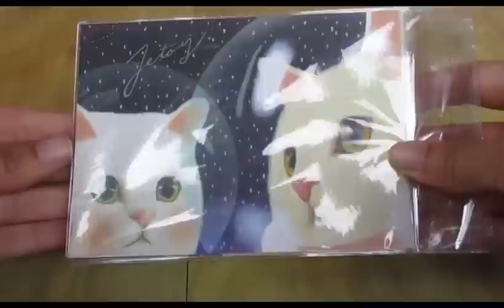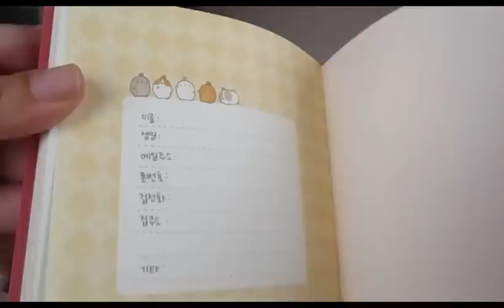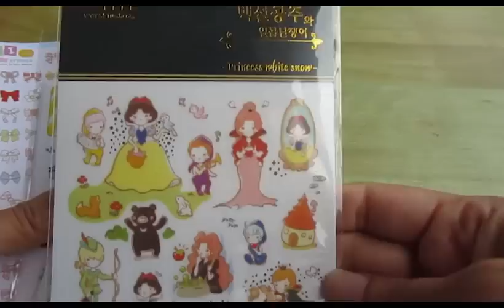*CLOSED* The Little Mew 5k Instagram Giveaway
Hi everyone! To show my appreciation I have collected some extra cute little goodies along with a handmade Little Mew pastel unicorn necklace to give to a lucky winner :)

To enter, just take a screenshot of the original post on Instagram, and repost it on your own account with @thelittlemew & thelittlemew5k in the caption. It's a one week giveaway ending on the 9th of February 2015 Asia Pacific Time. Make sure your account is set to 'public' for this week otherwise I won't be able to see your entry! You can see more of the details on the Instagram post itself.

Just a few notes: I'm pretty sure the Molang diary is a knockoff (I got it from Ebay)- It is almost identical to the original though and has different little Molang illustrations on each page along with blank dates so you can start anytime. I think this is the last time that I will have extras aside from my charms for a giveaway, as in the future I want to focus more giving my own handmade charms! Also I would love to have more than one winner and this is something that I will only be able to change if the NZ postal system becomes a bit more reasonable: its NZ$23.50 to send an international parcel with tracking!

Good luck to everyone, and thank you to every Instagram follower and YT subscriber I have! You have encouraged me beyond belief :)